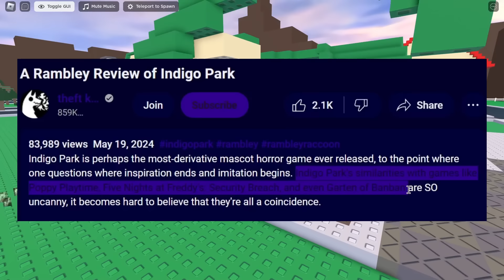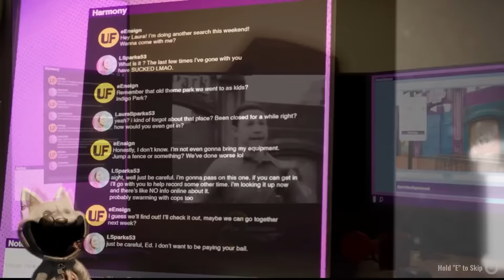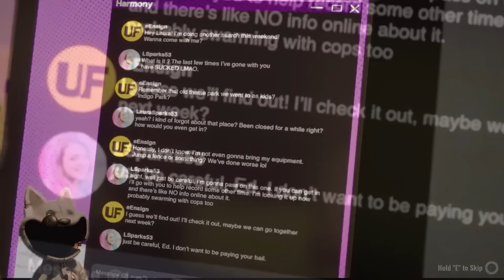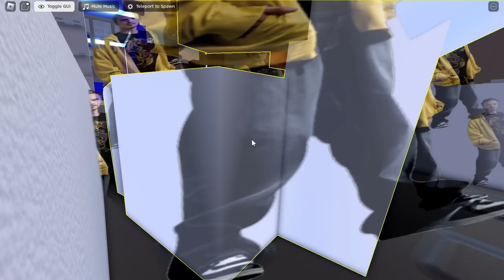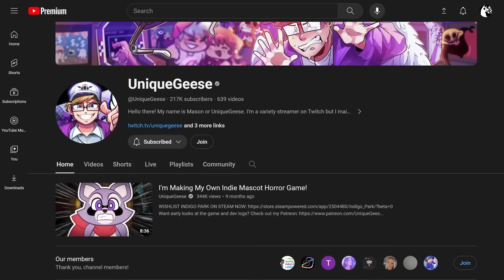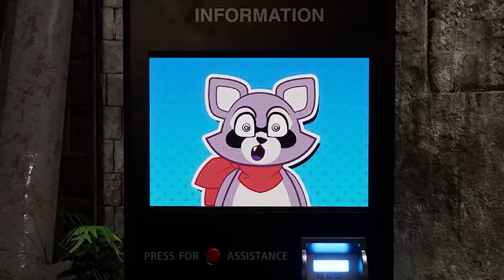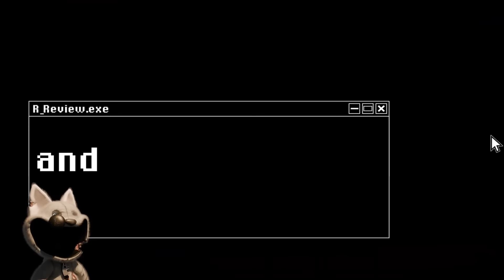A Rambley Review of Theft King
The self-proclaimed "Leader Of The FNaF" Community has another dumb spiel about how the latest (and best) Indie-mascot-horror game is "comparable to Garten Of Banban". Here's my review and opinion on his video, "A Rambley Review of Indigo Park".
Do better next time please. This is awful.

-soursugar

Indigo Park: Chapter 1 is a horror game where you, an urban explorer, explore the famous and abandoned "Indigo Park". Guided by a funny and friendly AI-Powered mascot named Rambley,  you venture further into places you shouldn't be, finding out that the rest of the crew hasn't aged as well...